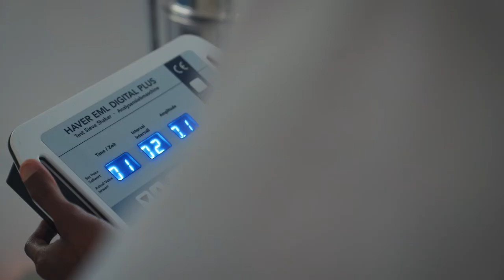Apply NOW to Start Your UK Bachelor Degree in January 2022, Here in Bahrain, at BUB.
Looking to complete your UK Bachelor Degree, here in Bahrain..?
Would you prefer a UK Degree course with the exact same UK standards and with the same student experience you would receive, if you were studying in the UK, at a UK University..?

Then the British University of Bahrain is the place you are looking for.

You can also book a direct meeting with the BUB Admissions Manager, using the above link.

Welcome To Your Future - At The British University of Bahrain